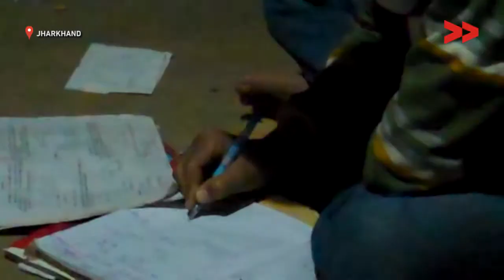IMPACT | 3000 people from 5 villages get electricity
Reshmi Devi reports from Chatra, Jharkhand for Video Volunteers.